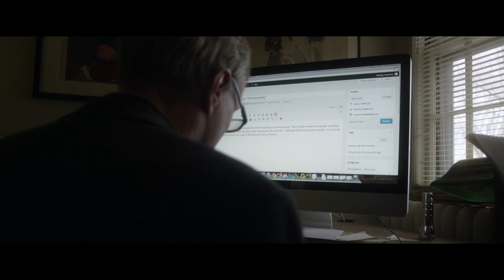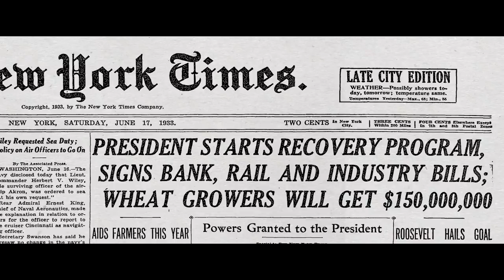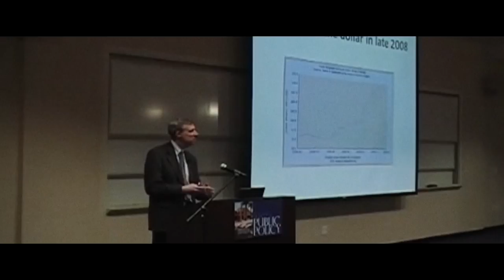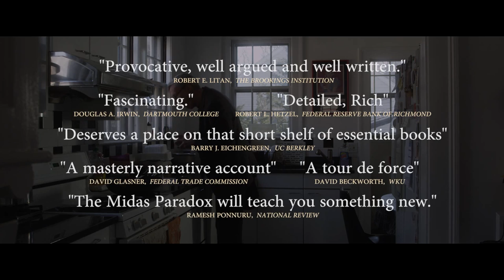The Midas Paradox | Scott Sumner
The culmination of 20 years’ research into the Great Depression, The Midas Paradox’s insights are especially helpful in understanding our Great Recession. Here’s the story of its author, Scott Sumner, a monetary economist and Research Fellow at the Independent Institute, dubbed by The Atlantic “The Blogger Who Saved the Economy.

ABOUT SCOTT SUMNER:
Scott Sumner is a Research Fellow at the Independent Institute, Professor of Economics at Bentley University, and Ralph G. Hawtrey Chair of Monetary Policy and Director of the Program on Monetary Policy at the Mercatus Center.